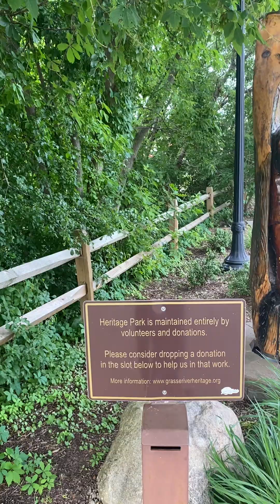Nice little island park in Canton, New York 6/28/24